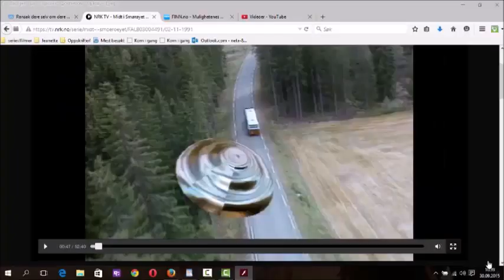Ingrid Espelid Hovig - parodi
Morgan Jensen gjester Midt i smørøyet, 1991, med en gnistrende god imitasjon av tv-kokken Ingrid Espelid Hovig.